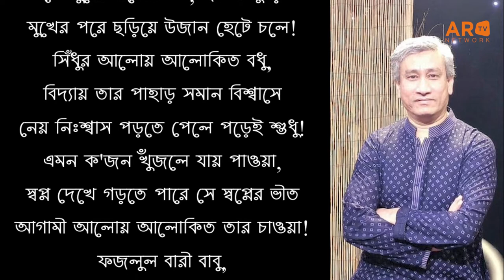Birthday Greetings to RANJITA SEN from AR TELEVISION NETWORK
Vox-pop Participants:
Himangshu Goswami, Singer and Composer, London, UK
Gouri Choudhury, Singer and Music Teacher, London, UK
Fazlul Bari Babu, Singer, Lyricist and Music Composer, London, UK
Taposhi Roy, Singer, Presenter and Community Activist, Frankfurt, Germany
Kaafi Mahmud, Singer and Writer, Nottingham, UK
Manash Chowdhury, Poetry Recitation Artist and Presenter, London, UK
Special Thanks and Acknowledgment: Fazul Bari Babu for his poetry writing and Himanish Goswami for video making for his father Himangsu Gowami Box-pop
Greetings Video Producers: Kaafi Mahmud, Sharmistha Pandit, Gouri Choudhury, Taposhi Roy and Joydip Roy
Video Directed and Edited by Joydip Roy